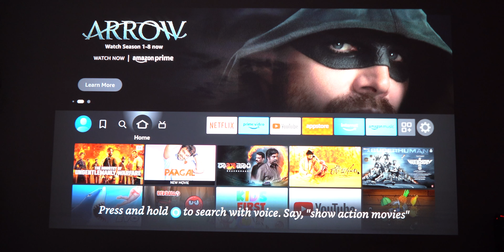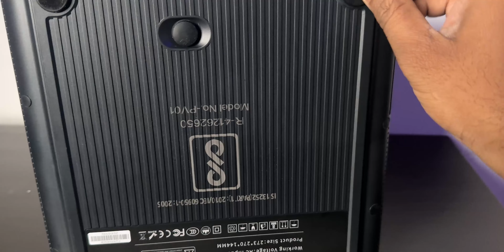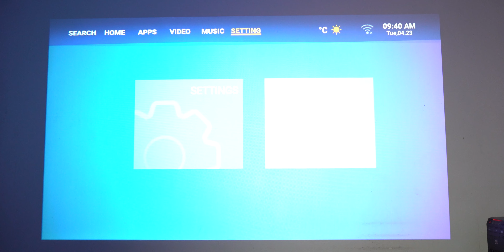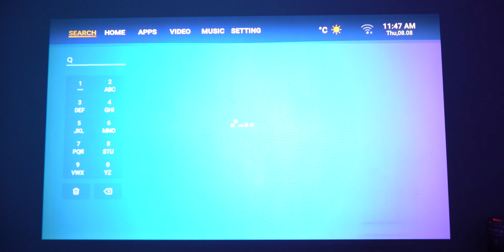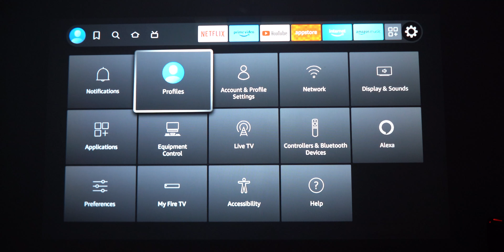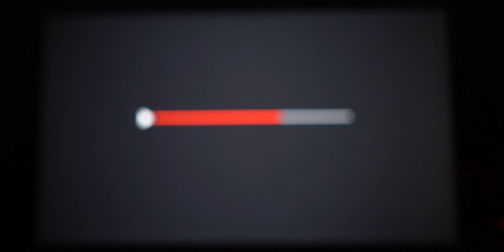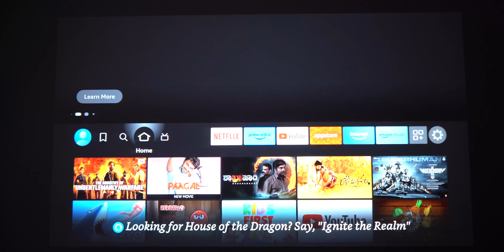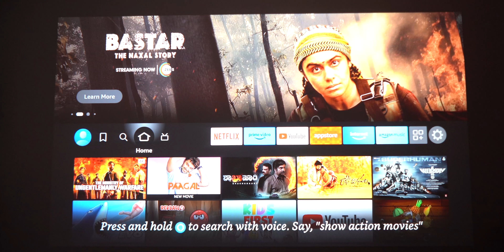Pixpaq Elite (JAPAN) Projector Review | Under 25000 4K HDR,HLG Projector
For best projector Enquiry. Please contact given below WhatsApp

-15000 Lumen & 1450 Ansi Lumen
-VCEX 4.0 – Vivid Cinema Engine Technology
-10000:1 contrast ratio (FOFO)
-Enclosed Capsule Design
-Linux based Android Smart Projector – -Android 9.
-HDMI EDID 2.1
-MTK5862 Chipset with Mali G31 GPU.
-LTPS Screen with 9 Layer Glass lens.
-Quad flash technology 2.0.
-Picture & color customization
-1GB Ram & 8 GB ROM Storage.
-4k @ 60 Hz with inbuilt HDR & HLG picture quality. Support on external HDMI devices.

AT8

pixpaq projector
pixpaq projector review
best projector
projector
best pixpaq projector
best 4k projector
4k projector
best budget projector
pixpaq
best projector for home theater
pixpaq elite projector review
projector screen
projector review
best projector 2023
pixpaq ace projector
best projector under 20000
pixpaq elite projector
pixpaq ace projector review
pixpaq pro projector review